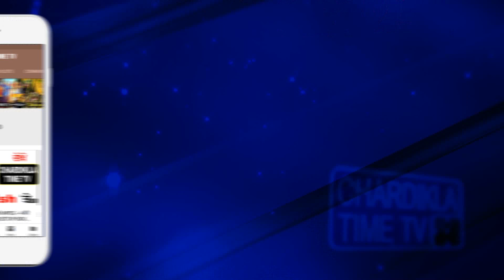ਰਾਜ ਸਭਾ ਦੇ ਮਾਨਸੂਨ ਸੈਸ਼ਨ ‘ਚ ਹੋਇਆ ਭਾਰੀ ਹੰਗਾਮਾ, ਚੇਅਰਮੈਨ ਵੈਂਕਈਆ ਨਾਇਡੂ ਨੇ 8 ਸੰਸਦ ਮੈਂਬਰਾਂ ਨੂੰ ਕੀਤਾ ਮੁਅੱਤਲ